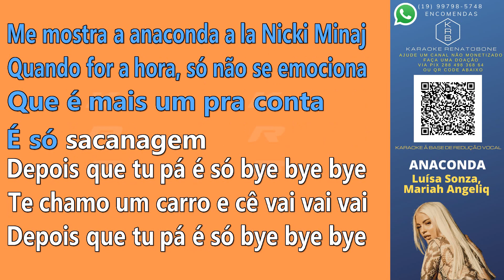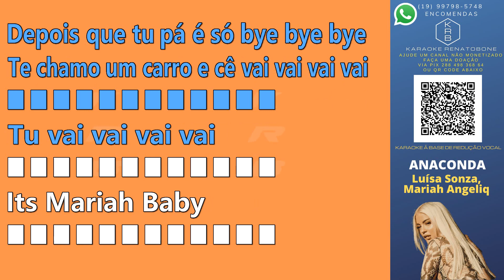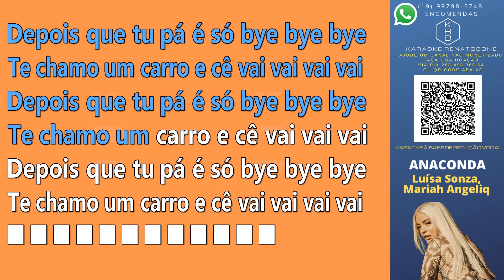ANACONDA - LUÍSA SONZA & MARIAH ANGELIQ - KARAOKE PLAYBACK INSTRUMENTAL